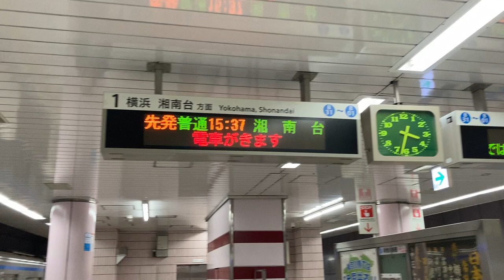横浜市営地下鉄ブルーライン あざみ野駅 ホーム 発車標(LED電光掲示板)